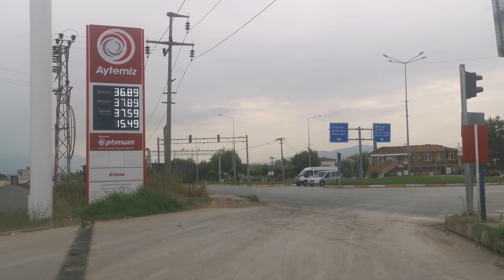ERBAA CUMHURİYET MAH ERBAA ÇARŞI ERBAA DEVLET HASTANESİ NE HASTANEDEN DÖNÜŞ 04 EYLÜL 2023